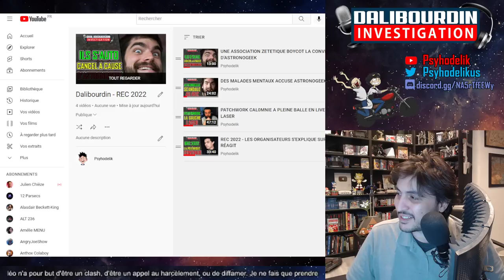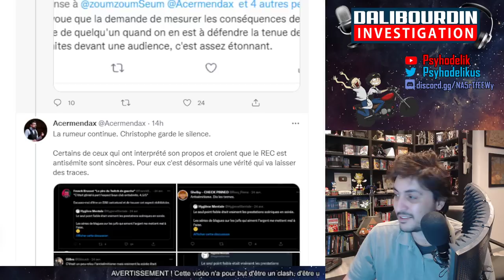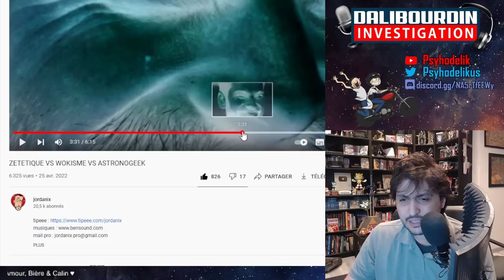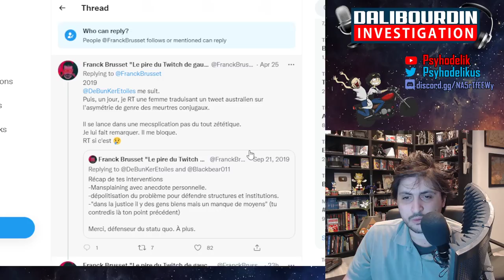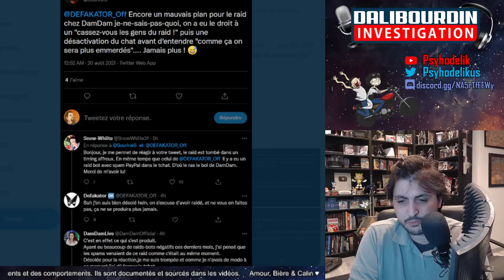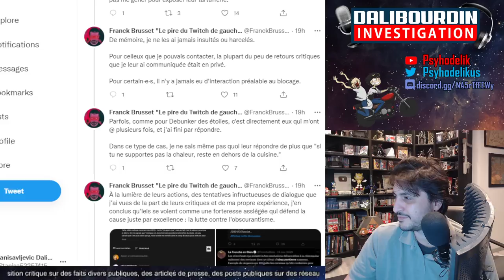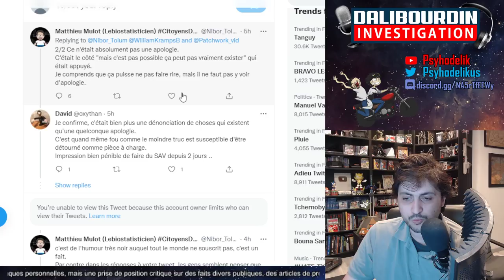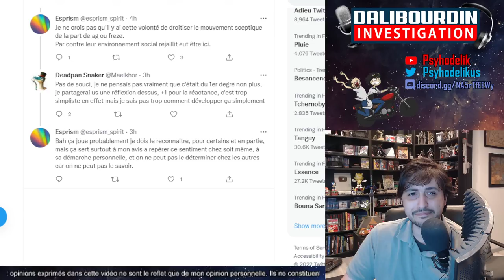REC 2022 - APRÈS LA CAMISOLE, UN MUG HYTLER...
Les tremblement reprenne de plus belles autour du REC 2022 après la prise de conaissance de mug a l'éffigie d'Hytler durant la convention.